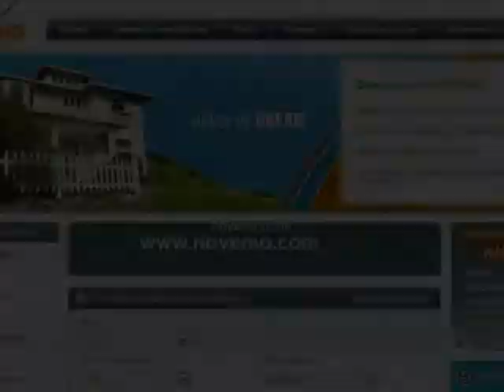Pas les moyens d'acheter en France ? Choisissez l’Espagne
Pas les moyens d'acheter en France ? Choisissez l’Espagne (vidéo) : Des biens magnifiques à vendre en Espagne. Des prix attractifs. Acquérir une maison, un appartement en Espagne.

- Choisir l'Espagne.